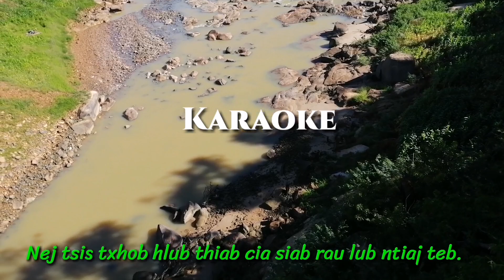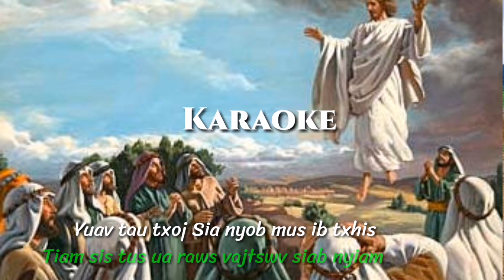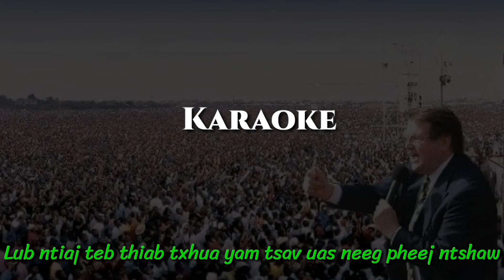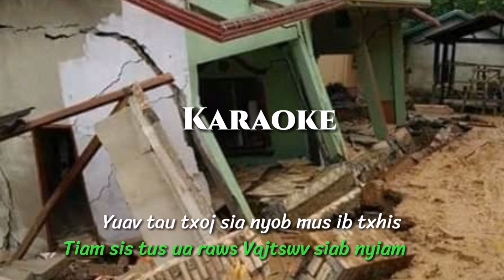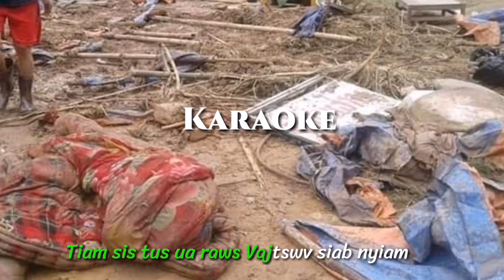Cov Ntseeg Tsis Txhob Hlub Lub Ntiaj Teb# Suab nkauj txhawb zog # (Karaoke)